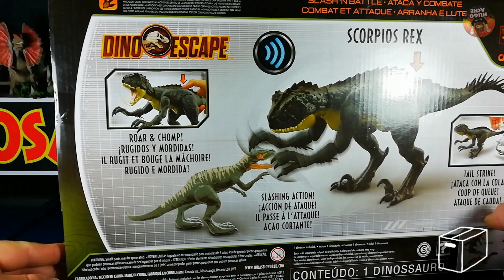NEW Scorpios Rex Slash´N Battle | Camp Cretaceous | Dino Escape | Jurassic World | Unboxing español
Fenomenal Híbrido Scorpios Rex con dos botones en su espalda para acción de ataque y sonidos emitidos. Un primer botón hace que mueva los brazos en forma de rasquido para cavar o atacar y el segundo botón hace que abra las fauces para rugir o devorar algún dinosaurio.